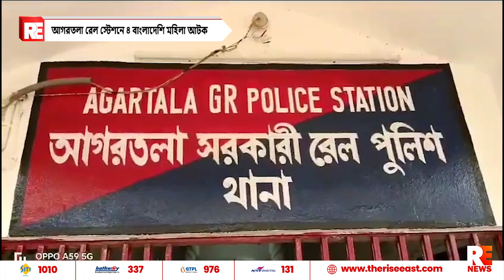আগরতলা রেল স্টেশনে ৪ বাংলাদেশি মহিলা আটক